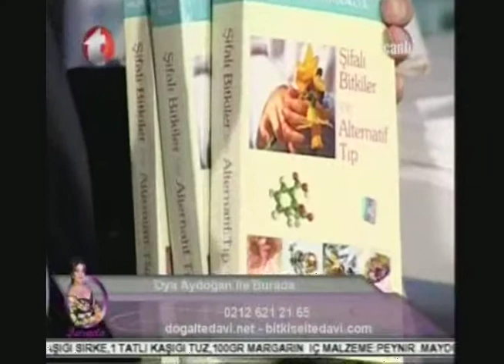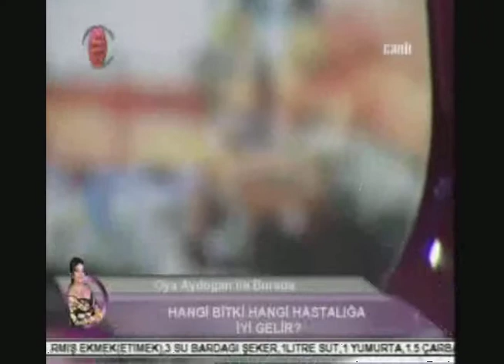iç Kanamalar, Romatoid Artrit, Hemoroid, Klinik Araştırmalar, Basur Nasıl Tedavi edilir,